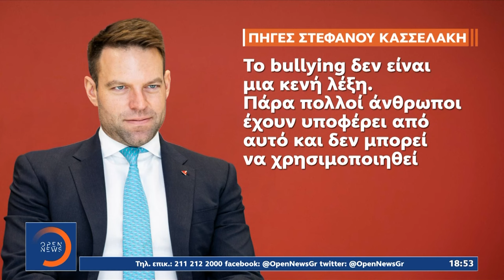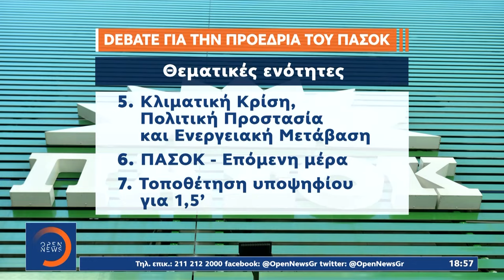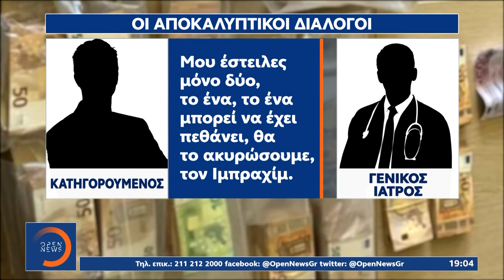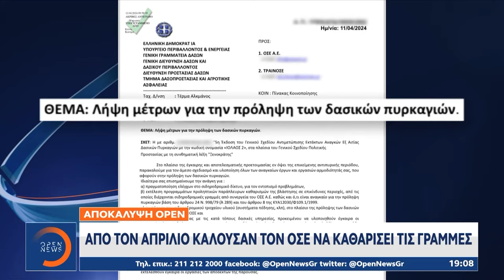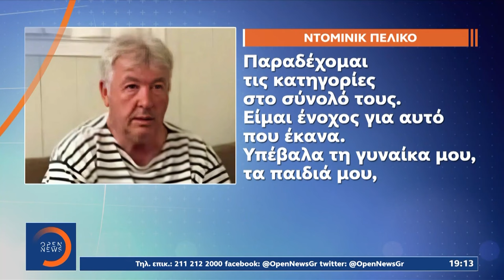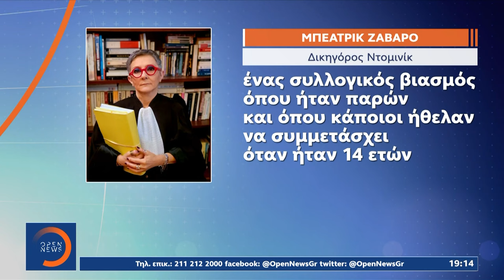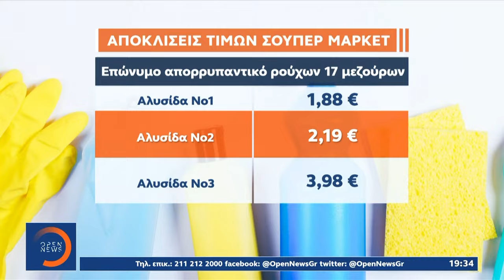Το κεντρικό δελτίο ειδήσεων του OPEN στις 17/09/2024 με την Εύα Αντωνοπούλου | Ethnos